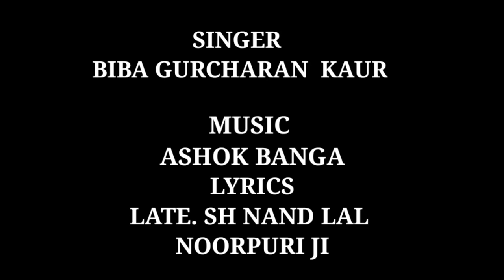Kithe Mata Toria (Full Video) Biba Gurcharan Kaur! Ashok Banga! Nand Lal Noorpuri! Song 2020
Song    Kithe Mata Toria

Singer  Biba Gurcharan Kaur

Music  Ashok Banga

Lyrics.  Late Sh. And Lal Noorpuri ji

Blessings

       S. Kulwant Singh and Harpal Kaur

Special thanks

      S. Gursharan Singh Bhatti